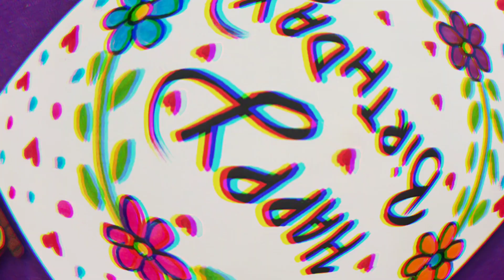Easy & Beautiful white paper Birthday Card making|DIY Handmade Happy Birthday greeting Card 🎈🎂🎉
Hello friends

Welcome to Chhabra Hobby Classes channel.

In this video we will learn how to make quick simple and easy beautiful Handmade greeting card or gift for Friends/Mother/Sister/Father/Anyone

To make this birthdaygift you will need
1.white sheet
2.sketch pen

Birthday card for best anyone
Cards
 September card
cards
greeting cards

White Paper Birth Day Card without Glue and Scissors | Easy Greeting Card @ChhabraHobbyClasses